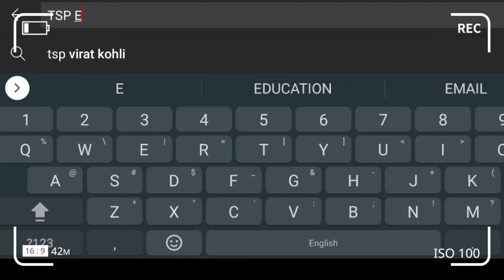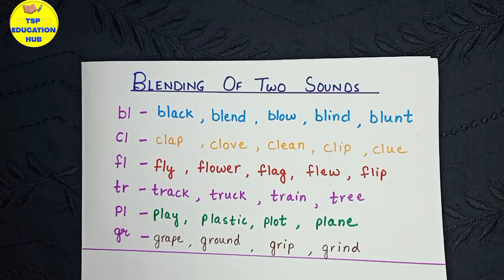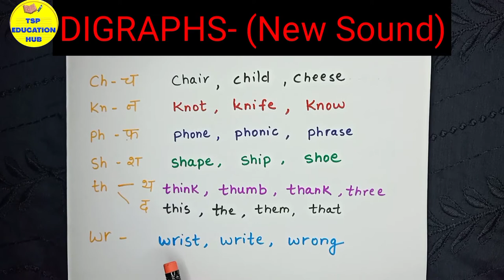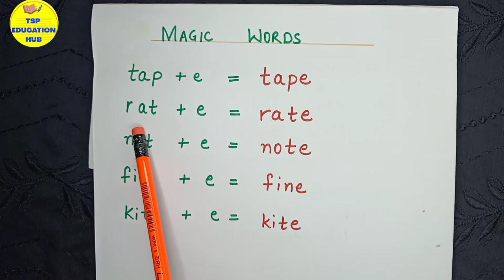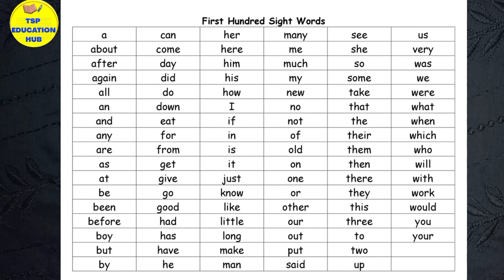Correct Reading Techniques for Kids // Blends // Digraphs // Phonetics // Sight Words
Learn how to make children read in a better way.
इस वीडियो के द्वारा आप अपने बच्चों को बेहतर तरीके से पढ़ना सिखा पाएंगे।
पहले फोनिक साउंड से सिखाएं उसके बाद दो और तीन अक्षर वाले शब्द पढ़ना सिखाएं फिर ब्लेंडिंग उसके बाद डायग्राफ़ और आखिर में कुछ महत्वपूर्ण नियम।

इस वीडियो में मैंने कुछ १०० साइट वर्ड्स  SIGHT WORDS भी दिए हैं जिनकी मदद से बच्चे जल्दी पढ़ना सीखेंगे।